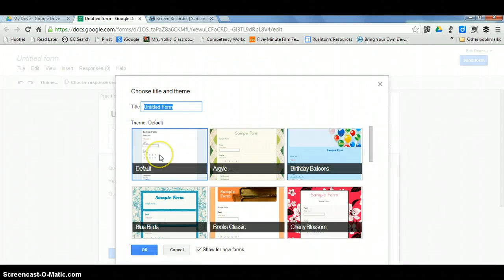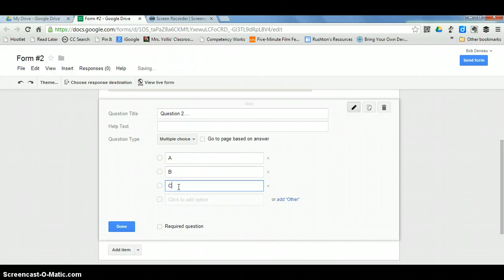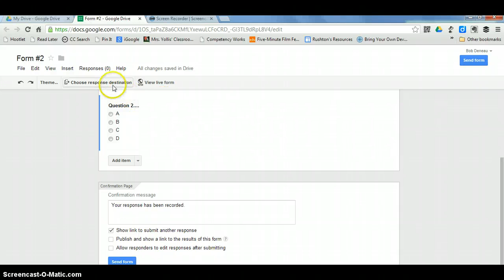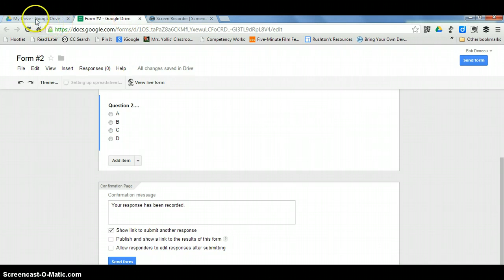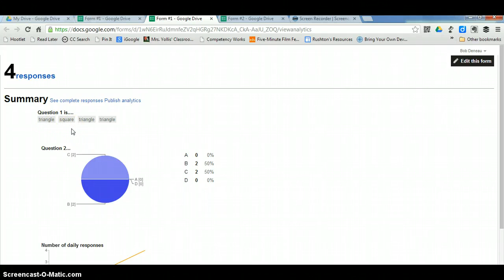Google Forms 2013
Revised directions for the new Google Forms